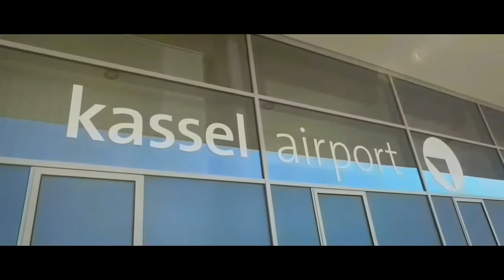Das Haumersen Video